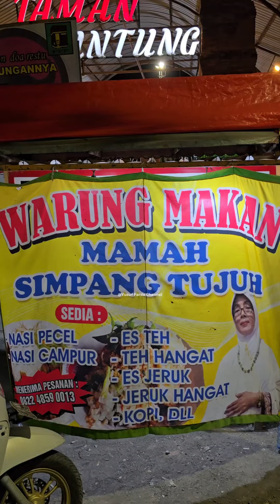BAKULE AYU SEMOK! PECEL PINCUK GODONG JATI PEDES DI TAMAN SERIBU LAMPU CEPU BLORA